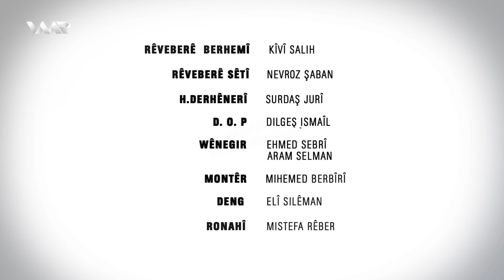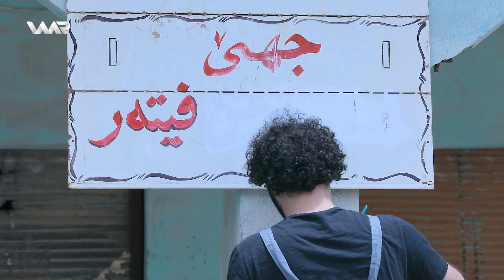Xelo û Celo - Xeleka 17 | خەلو و جەلو - خەلەکا ١٧